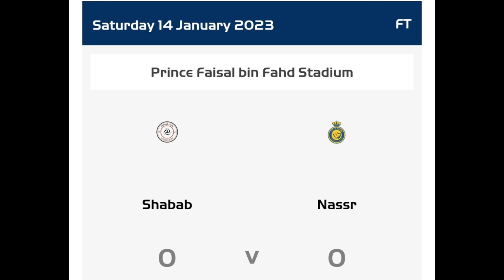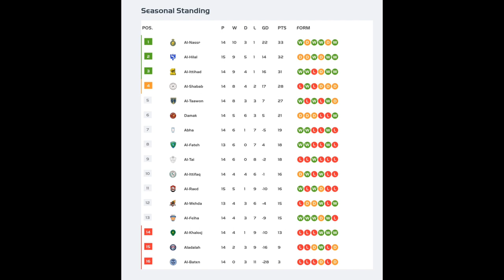CRISTIANO RONALDO FIRST OFFICIAL MATCH & AL-NAASSER TEAM'S NEXT MATCH IN ENGLISH